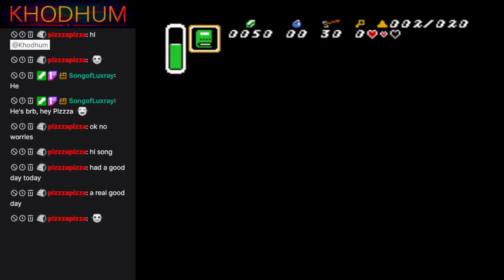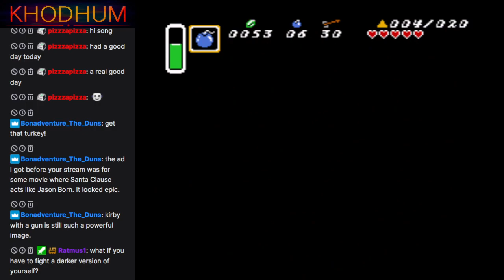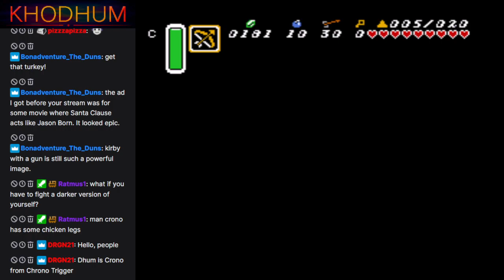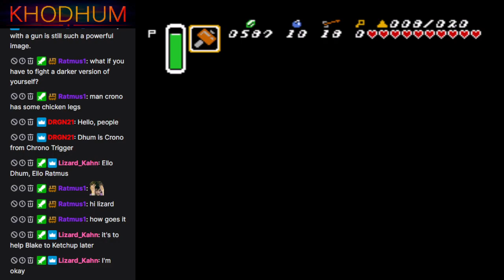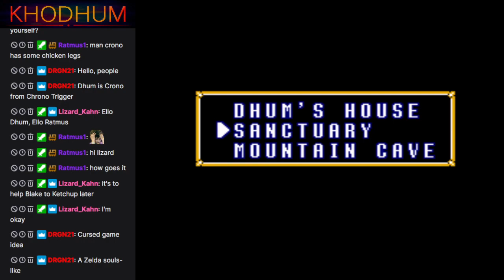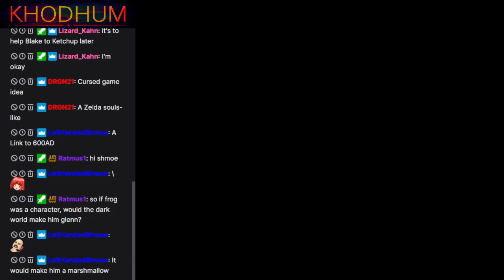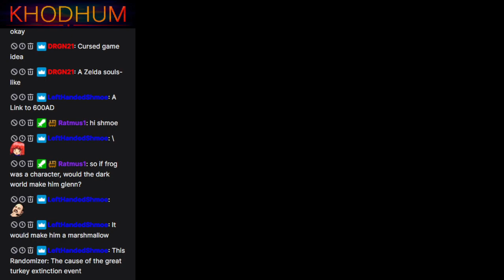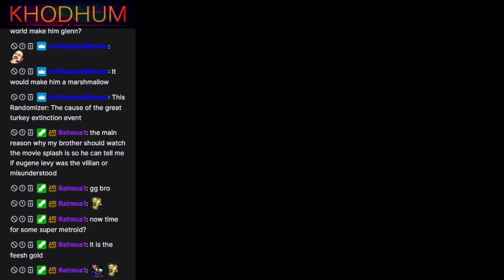Triforce Hunt #18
Searching for Thanksgiving turkeys.